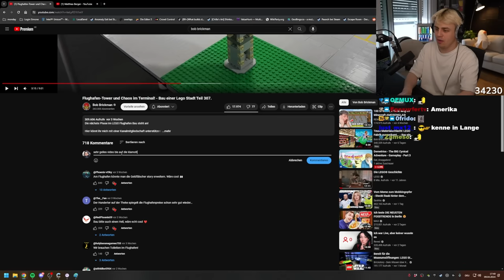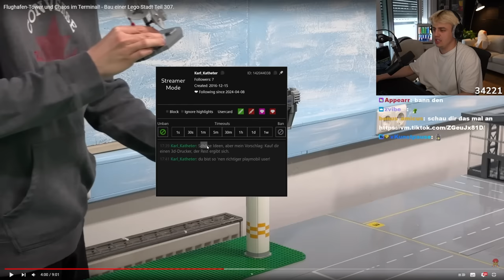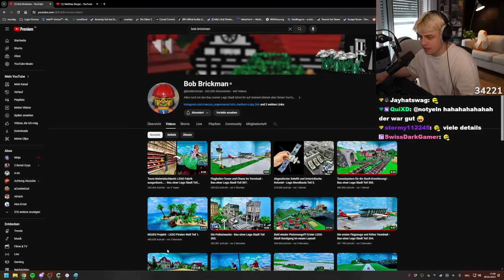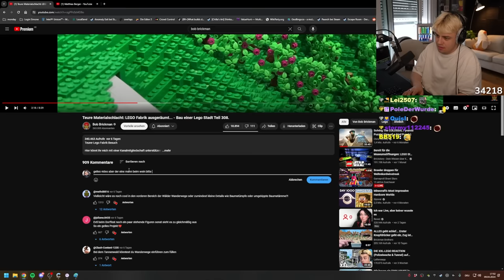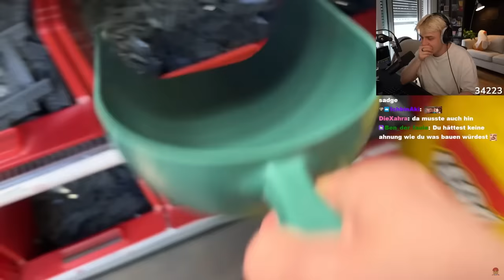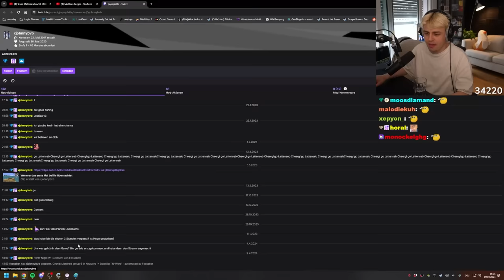Der Flughafen nimmt langsam Gestalt an! (XXL-Bob Brickman) I Papaplatte Reaction